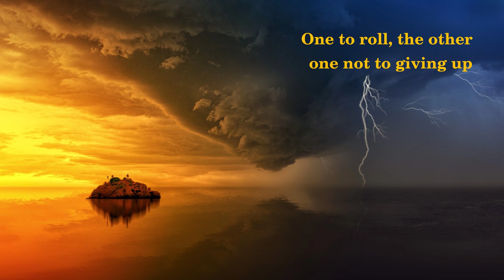Gustavo Adolfo Bécquer - You Were the Hurricane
Gustavo Adolfo Becquer (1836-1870) was a Spanish Romantic poet and writer, known for his lyric poetry and prose works. His poems often deal with themes of love, loss, and the beauty of nature.

"You Were the Hurricane" is one of his most famous poems, originally written in Spanish as "Tú eras el huracán." The poem is a meditation on the power of love and its ability to transform the individual. Becquer uses vivid imagery and metaphor to convey the intensity of his emotions, painting a picture of a passionate and tumultuous love affair.